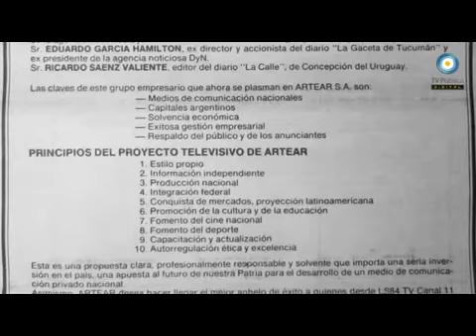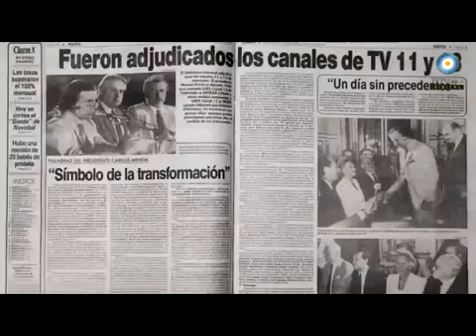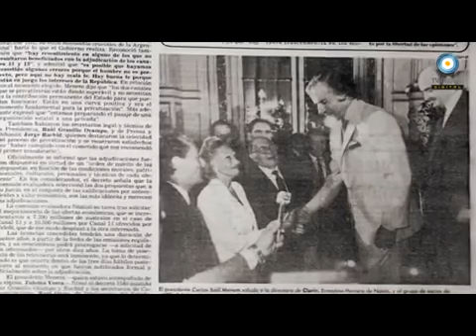Rodolfo Terragno encuentro Menem Magnetto Clarín Un invento argentino 08 12 2012